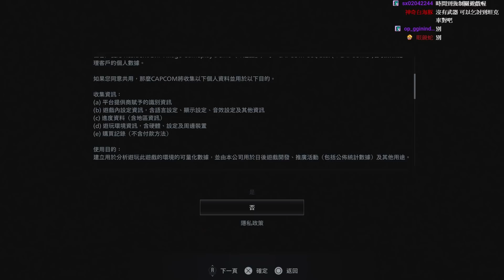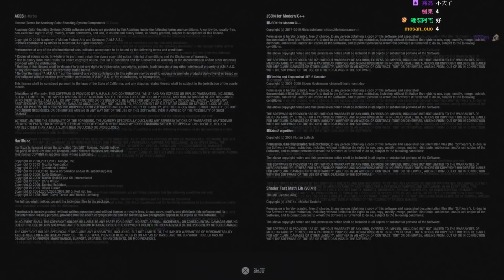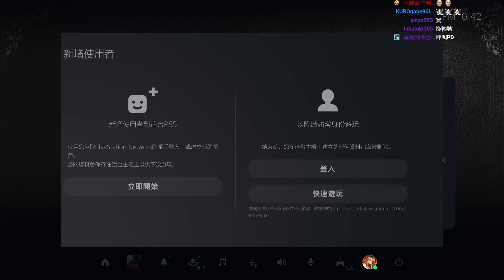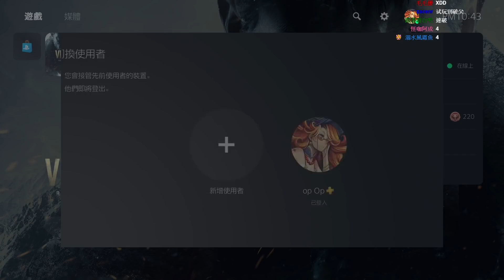【老皮直播紀錄】PS5 惡靈古堡8 Resident Evil Village #0418